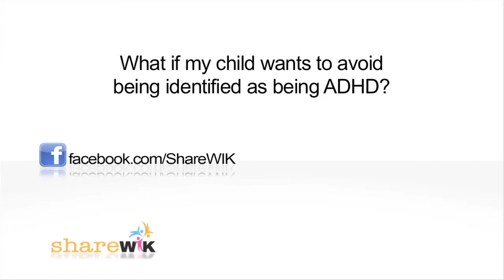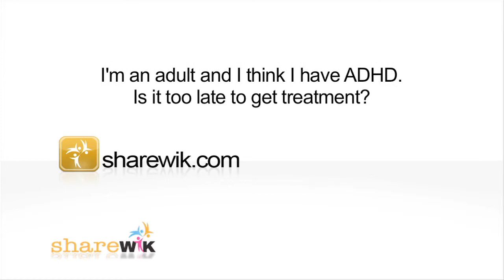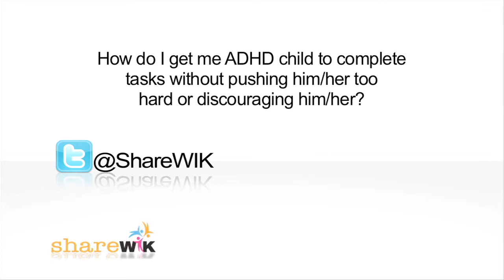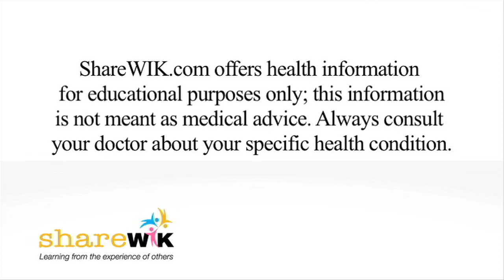iQuestions: ADHD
What is ADHD? How can I get my child tested? How does it affect his or her schoolwork? Pediatric Neuropsychologist Jacqueline Kiefel answers these questions and more for ShareWIK.com.